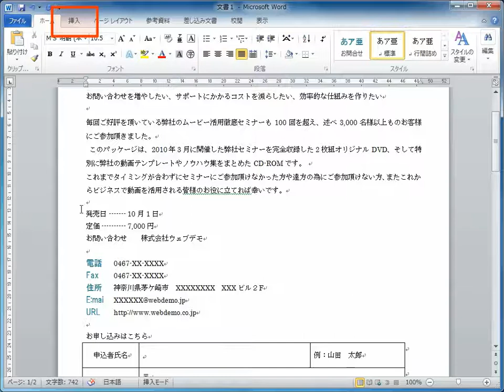次のページを作る ページ区切り Word2010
文章の任意の場所で、ページを分ける方法です。